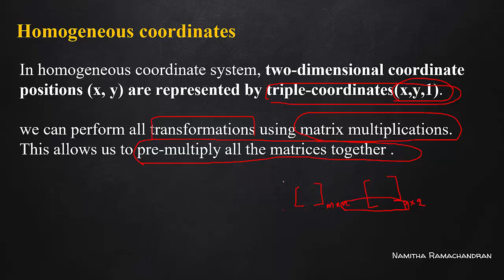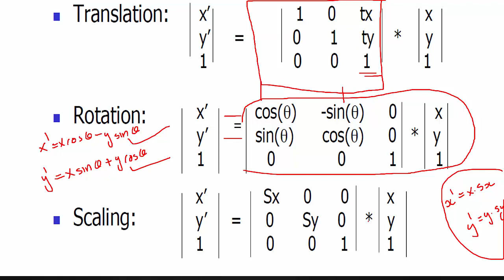2D TRANSFORMATION -HOMOGENEOUS COORDINATES